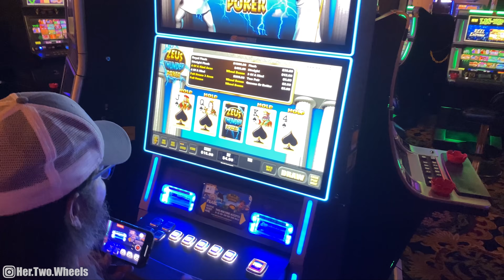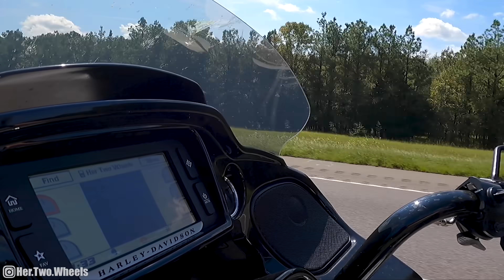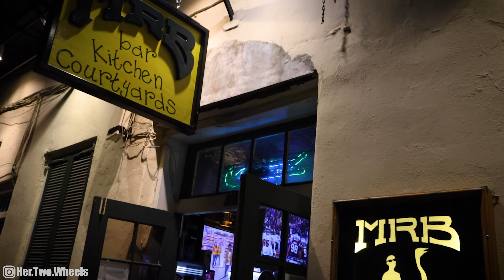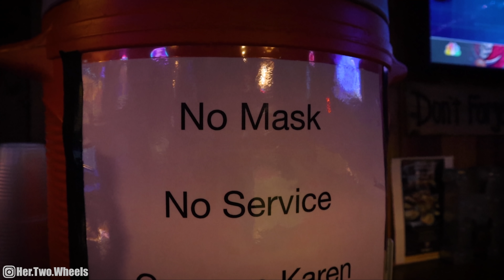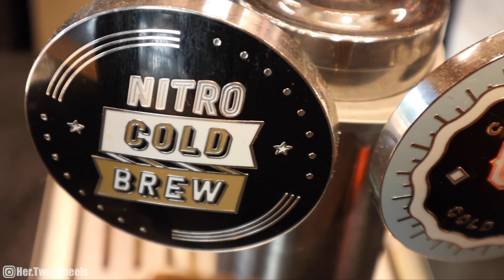I spent SIX days on the road. Instead of going home, I rode to NEW ORLEANS! Not what I expected!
I spent SIX days on the road. Instead of going home, I rode to NEW ORLEANS! @shadetreesurgeon  and I rode our motorcycles from Moyers Oklahoma after the Stubborn American Camp Out at the K River campground and high tailed it to New Orleans Louisiana!

---Channel Partners!

Vlogging Equipment:
Vlog Camera
Camera Mic
GoPro Hero 7Black
Sena Bluetooth Communicator
Dead Cat cover
Handlebar gopro mount
Road Glide GoPro Handlebar Mount

Bike Setup:
Sissy Bar
Engine Guard
Kickstand Block
Hand Guards
Wind Screen
Mounting Hardware
Phone Mount
Luggage Rack
Handle Bar Bag
Digital Tire Pressure Gauge

---I ride a 2009 Harley-Davidson Dyna Super Glide. 96ci
& a 2018 Harley-Davidson Road Glide Special.

---Wanna buy me a cold brew or a tank of gas?